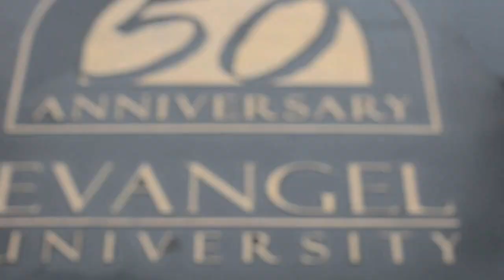Fine Arts 2017 Recap